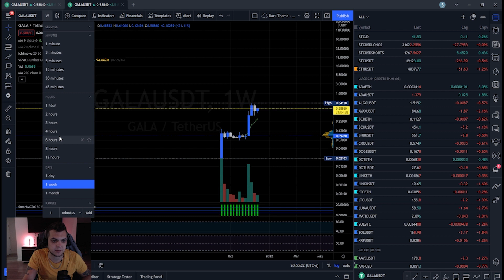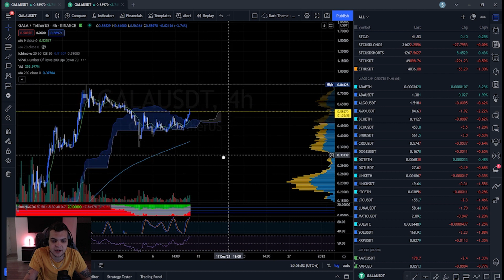Gala Games Price Prediction 200%+ 2021 December 11th - Gala To The Moon!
GALA price prediction short term and long term
and joining the telegram clubmoongold and following all the projectmoongold social media.
This  price prediction can change at any time based on the market and the uptrend or downtrend of Bitcoin.

Welcome to the PMG Family! Your search is over…All you need awaits you.

 Also, join our Club MoonGold telegram (using the telegram app, available on android and IOS) and follow all Project Moon Gold social media! (Listed below)

• NIGHTLY LIVE SESSIONS
• Crypto moonshots, price prediction, (short term and long term with take profit zones)
• Latest news and updates on crypto gems
• PMG community support (worldwide PMG fam!)
• More than you can imagine…

Looking for next level crypto knowledge and on-time support?
Find yourself asking: “Wait…when do I take profit?”… “What crypto is good to enter?”…

 Join our Project Moon Gold Membership!

(Limited spots available! Focusing on quality not quantity!!!)

The Project Moon Gold Membership is an exclusive trading mentorship program created by request to educate, support, and guide PMG family on an even more individualized level.

While PMG Live YouTube sessions and telegram calls have made over a 1000% in profit, people still have trouble making the most of their trades. By joining the PMG membership, you will learn evidence-based methods of winning in the crypto space…even in a red market. KNOWLEDGE IS POWER!
Members enjoy:

• Daily email notifications for videos / breakouts and important upcoming news
• Private trading Telegram channel (MEMBERS ONLY)
• Private Discord
• 1 on 1 mentorship with Josh
• Daily private live streams
• Access to Josh’s own personal trades and how he takes profits
• Exclusive resistance updates " LIVE "
• 24/7 direct contact with Josh
• HODL portfolio management
• Risk meter rating through trade set ups
• Technical analysis training so you can become your own crypto king/queen!
• Excel spreadsheet setups

Utilized exchanges:

Ascend Bitmax
Pancake Swap
Binance
Kucoin
Gate.io
Uniswap
Buybit
And more

All of what you see in these videos are based on trends and patterns. Purposed solely for education and entertainment. DYOR before putting real money into any crypto investments.

Please drop in the comment section below what Altcoin you would like me to cover NEXT